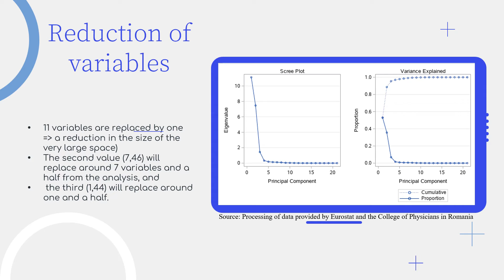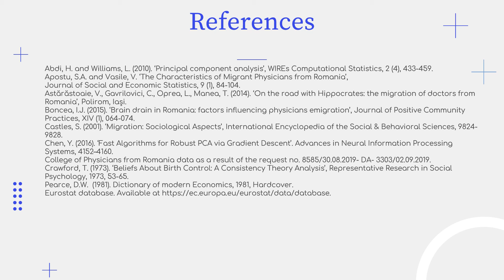Analysis of the Migration Phenomenon of Physicians from Romania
By Simona-Andreea APOSTU, Maria Denisa VASILESCU and Ruxandra CHIVU